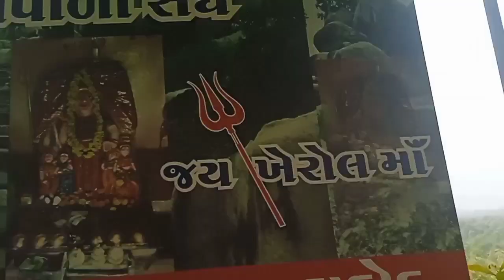GADH CHUNDADI KHEROL MATA JI ka MANDIR ,NEAR GODHRA (GUJARAT)🙏.📸.2024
GADH CHUNDADI KHEROL MATA JI ka MANDIR ,NEAR GODHRA (GUJARAT)🙏GADHA CHUNDADI#KHEROL MATA JI KA MANDIR#GODHRA#GUJARAT # Kher Mata Mandir gal chunri Mata nu Mandir Descrip
81
Views
13 Dec
2023